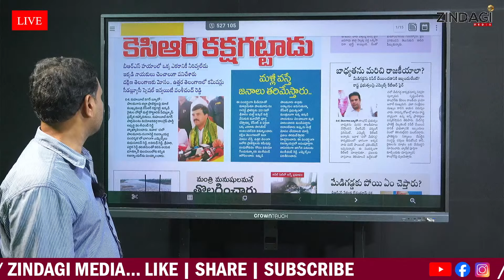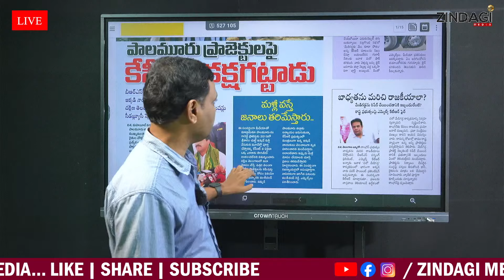కేసీఆర్...మళ్ళీ వస్తే తరిమి కొడుతారు || Vamshi Chand Reddy Counter To KCR || CM Revanth Reddy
Watch Congress MP Candidate Vamshi Chand Reddy Counter To KCR  And CM Revanth Reddy Latest News  By Zindagi Media.